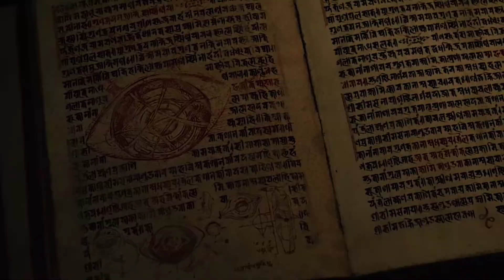Mahabharat Ft. Marvel's Avengers Song _#youtubeshorts _#youtubetrending _#viral_videos _#SuperMarvel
✔️Avengers Song   ✔️Wanda Vision Song

✔️Vision song             ✔️Shang Chi Song

✔️Avengers infinity War  ✔️Loki Song

✔️Black panther Song

✔️Etarnals Song

✔️Black widow song

✔️Avengers Song in hindi

✔️Hulk Song

✔️Hawkeye Song

✔️Captain America Song

✔️Professor hulk Song

✔️Captain America Song in hindi

✔️Super Marvel YouTube Channel

✔️Iron man song in hindi

✔️Thor song

✔️Wanda song

✔️Thor song in Hindi

✔️Super Marvel

✔️Marvels video Song

✔️Scarlett Witch Song

✔️Fantastic Four Song

✔️Captain Marvel Song

✔️Doctor Strange Song

✔️Spider-Man Song

Watch these video :-👀👀👀👀👀👀👀👀👀👀👀👀👀👀👀👀🙏🙏🙏🙏🙏🙏🙏🙏🙏🙏

Note:- ye video kebal marvel fans ke liye hai yade kesiko aagheb lage to mujhe sekayat mat karna 😎😎😎😎😎😏